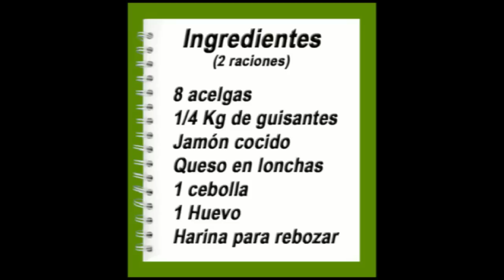Cocinar para los amigos: Pencas de acelga rellenas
Pencas de acelga rellenas de jamon y queso sobre un pure de guisantes